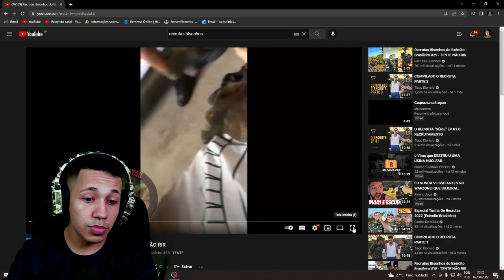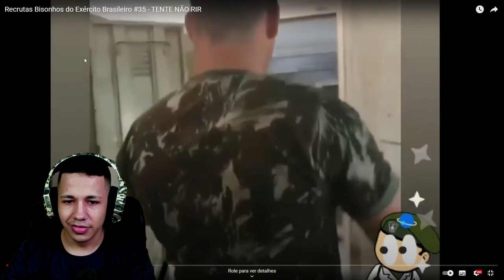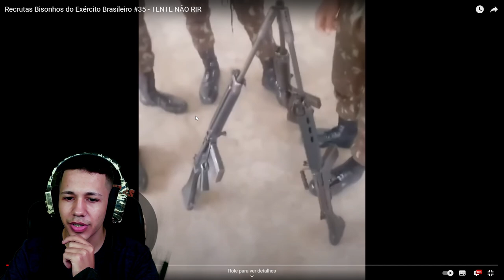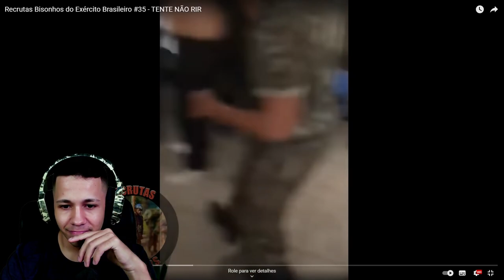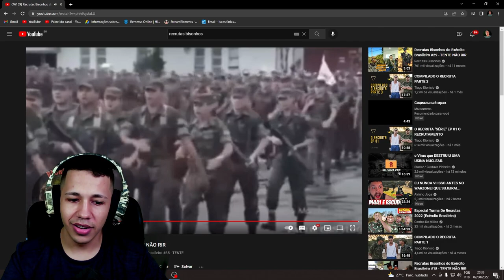Reagindo aos Recrutas Bisonhos do Exército Brasileiro 2022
RECRUTAS BISONHHOS